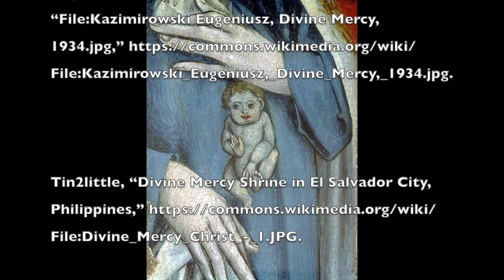Divine Mercy Sunday 2nd Sun Easter A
This video is about Divine Mercy Sunday 2nd Sun Easter A